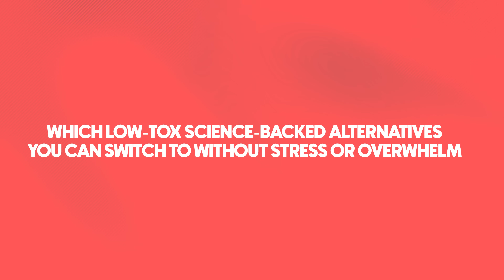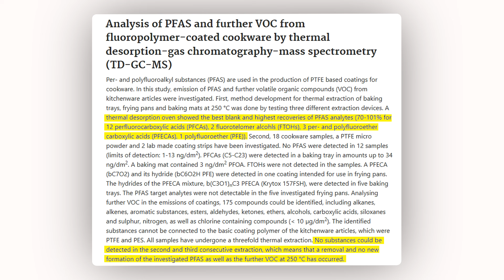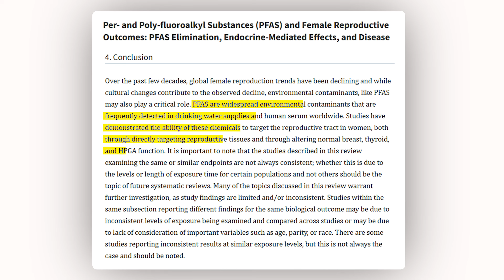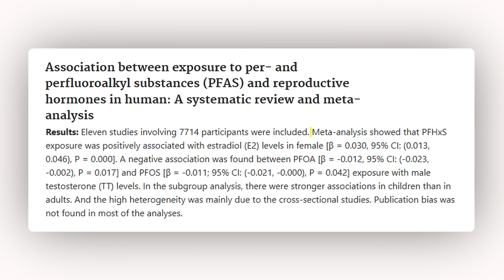Toxicologist Reveals: Are Non-Stick Pans Slowly Poisoning You?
Are Non-Stick Pans Slowly Poisoning You? (What You Need To Know)

Look around your kitchen — there’s a good chance you have a non-stick pan you use almost every day. It seems harmless, right? But here’s the truth: that convenience comes at a cost.

This video dives deep into the hidden dangers of non-stick cookware. We’re talking about PFAS, also known as “forever chemicals,” that can leach into your food and accumulate in your body, disrupting hormones, suppressing immunity, and even raising your risk of cancer.

Here’s what we’ll cover in this video:
 ✅ The real story behind non-stick pans and why “PFOA-free” doesn’t mean “safe”
 ✅ The health risks of PFAS exposure — from hormone imbalance to cancer
 ✅ How to identify “regrettable substitutions” in cookware
 ✅ The best low-tox, science-backed alternatives (like cast iron, stainless steel, and pure ceramic)

You’ll also learn:
 👉 Why even brand-new, unscratched pans can leach chemicals
 👉 How “GenX” (a replacement for PFOA) is linked to liver and reproductive toxicity
 👉 How PFAS can harm your kids’ immune systems and your family’s long-term health

🧴PRODUCTS MENTIONED

📚 RESEARCH ARTICLES

Per- and polyfluoroalkyl substances (PFAS) exposure in the U.S. population: NHANES 1999-March 2020

Developmental Exposures to Perfluoroalkyl Substances (PFASs): An Update of Associated Health Outcomes

Per- and Poly-fluoroalkyl Substances (PFAS) Exposure and Risk of Kidney, Liver, and Testicular Cancers: A Systematic Review and Meta-Analysis

Per- and Poly-fluoroalkyl Substances (PFAS) and Female Reproductive Outcomes: PFAS Elimination, Endocrine-Mediated Effects, and Disease

Raman imaging for the identification of Teflon microplastics and nanoplastics released from non-stick cookware

Analysis of PFAS and further VOC from fluoropolymer-coated cookware by thermal desorption-gas chromatography-mass spectrometry (TD-GC-MS)

Association between exposure to per- and perfluoroalkyl substances (PFAS) and reproductive hormones in human: A systematic review and meta-analysis

I'm a PhD Toxicologist, mom, and researcher on a mission to help you reduce your toxic load with evidence-based strategies, so you can create a healthier home, protect your family, and thrive.

00:00 intro
00:54 The Hidden Danger
01:54 How it affects you
03:47 “PFOA-Free” Doesn’t Mean Safe
04:39 Real-Life Consequences
05:51 Safer Cookware Alternatives
07:17 Tips for low cost swapping